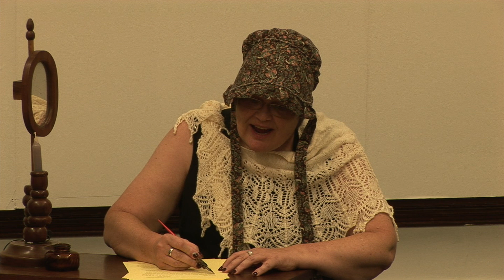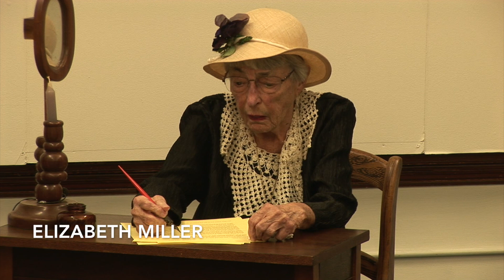Mary Pearce - Historical Association of South Haven - HASH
Mary Pearce was the first white woman to settle in Geneva Township, Michigan.  Her story is told in this Readers Theater play "Letters from the Frontier" written by Elaine Fluck and preformed by the Silver Bag Ladies at Hartman School, the home of the  Historical Association of South Haven Michigan.  It was presented on Monday September 18, 2017.